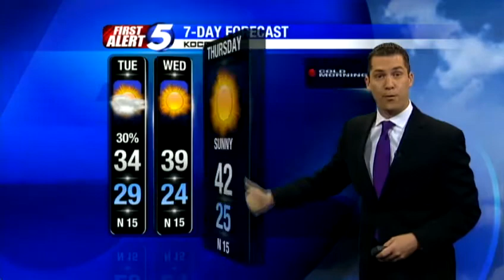Monday night forecast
KOCO Chief Meteorologist Damon Lane has your Oklahoma weather update for the last day of 2012.